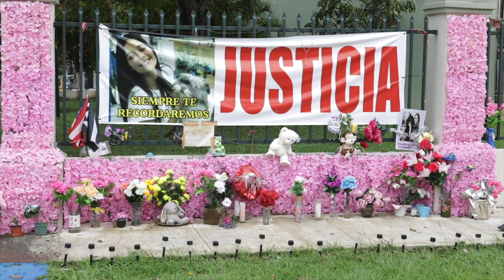EnNYConMás en PR: Entrevista EXCLUSIVA con la madre de Keishla Rodríguez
Acompáñeme, la próxima semana, en varios informes especiales sobre el secuestro y brutal asesinato de la joven embarazada KeishlaRodríguezOrtiz.
EnNYConMás...desde el lugar de la noticia, con los protagonistas y SIEMPRE CON LA VERDAD!!!